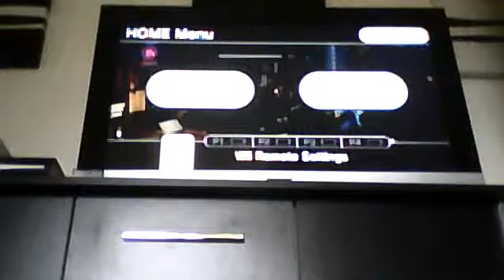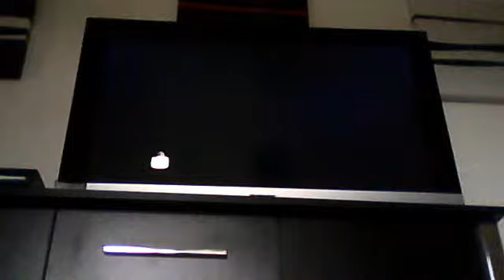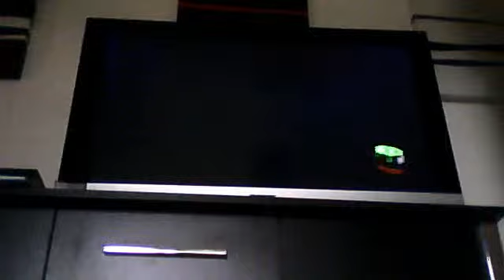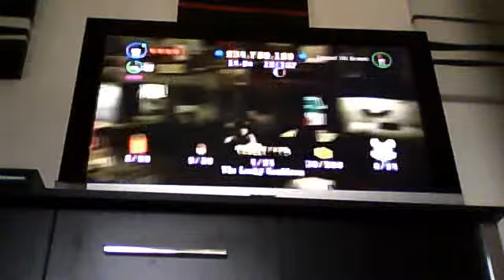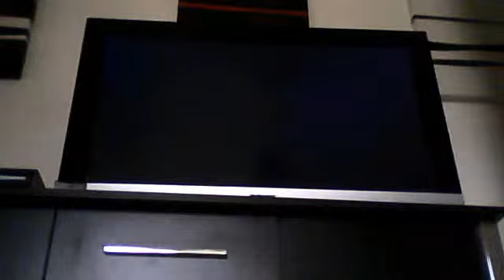LEGO:Harry Potter Years 1-4 100% Walkthrough Part 14 no presant just a mirror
Part 14 of Harry Potter in this part i complete the restrictted area and buy all that i can